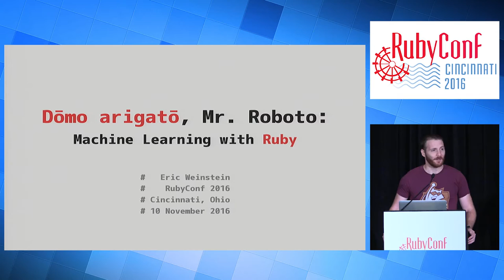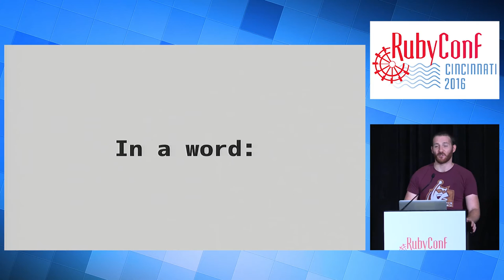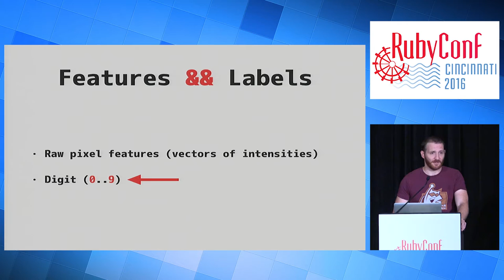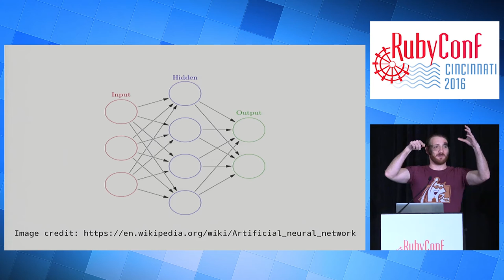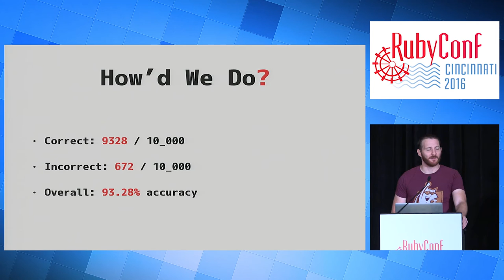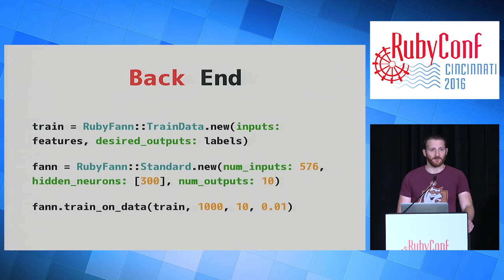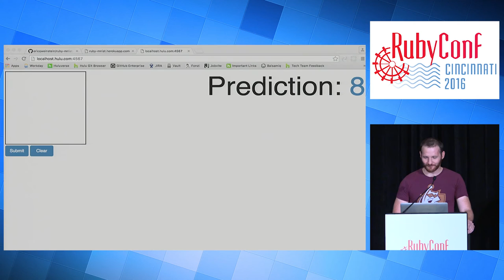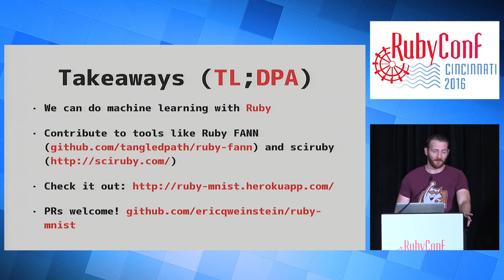RubyConf 2016 - Dōmo arigatō, Mr. Roboto: Machine Learning with Ruby by Eric Weinstein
Machine learning is a popular and rapidly growing field these days, but you don't usually hear it mentioned in the same breath as Ruby. Many developers assume that if you want to do machine learning or computer vision, you've got to do it in Python or Java. Not so! In this talk, we'll walk through training a neural network written in Ruby on the MNIST dataset, then develop an application to use that network to classify handwritten numbers.